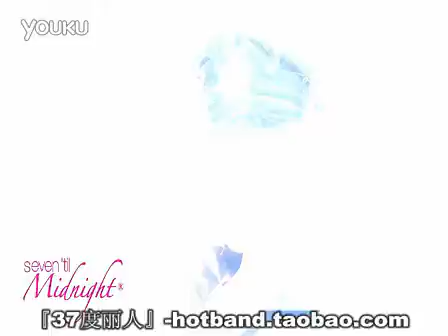警察角色扮演制服诱惑